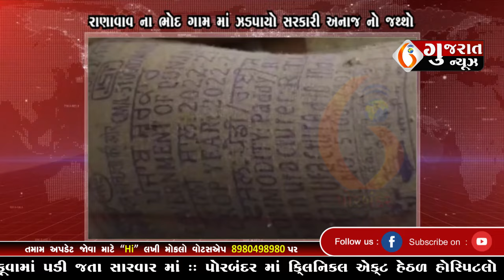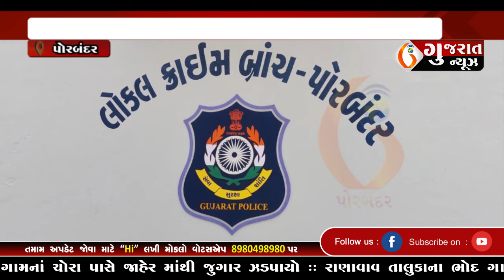GUJARAT NEWS PORBANDAR 24 10 2024